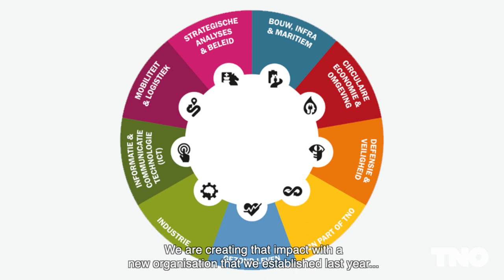TNO Jaarverslag 2018 - Paul de Krom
TNO kijkt terug op een goed jaar. Na jaren van krimp is de trend gekeerd en wordt er weer geïnvesteerd. Daarmee komt meer ruimte beschikbaar om maatschappelijke uitdagingen aan te pakken en de innovatieve slagkracht van het Nederlandse bedrijfsleven te vergroten. Dat is ook hard nodig. Innovatie is cruciaal om de grote uitdagingen van de 21e eeuw aan te kunnen, zoals klimaatverandering, mobiliteit en veiligheid. De TNO strategie 'Vliegwiel voor innovatie in Nederland' die in 2018 is gestart geeft daar sturing aan.